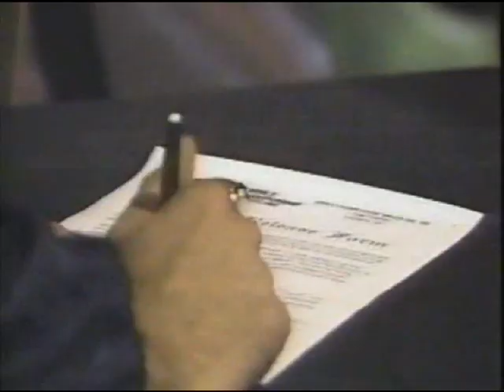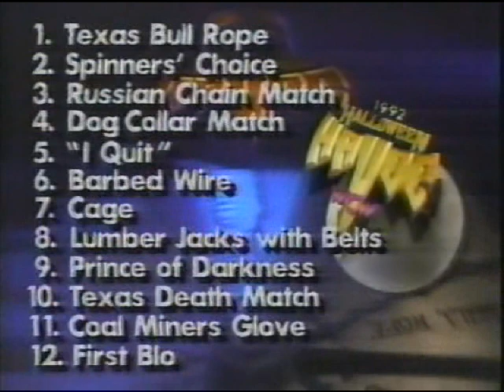Jake Roberts/Sting Spin the Wheel Contract Signing (10-10-1992)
Jake "the Snake" Roberts and Sting sign the contract for their "Spin the Wheel, Make the Deal" match at Halloween Havoc.

(Saturday Night, October 10th 1992)